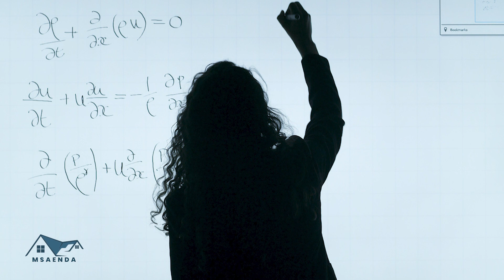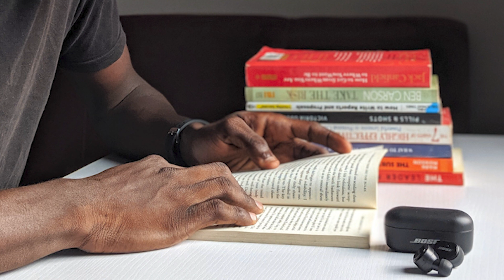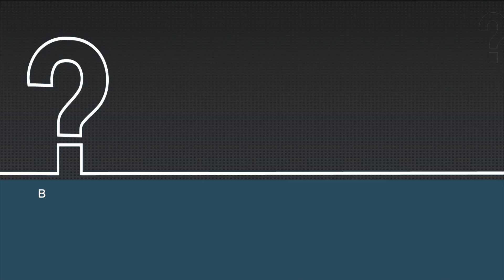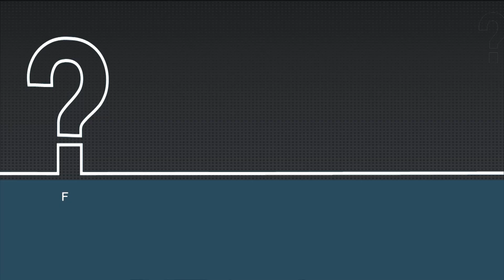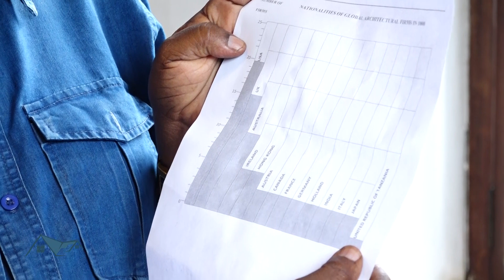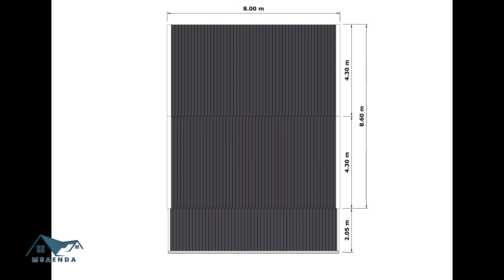TBC1: MSAENDA :FAHAMU KUHUSU UMOJA WA WABUNIFU MAJENGO